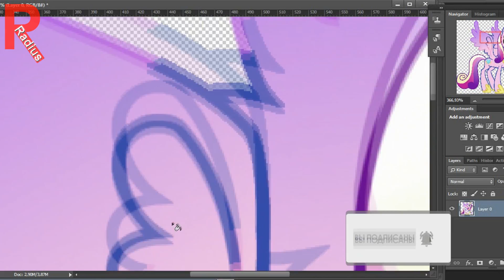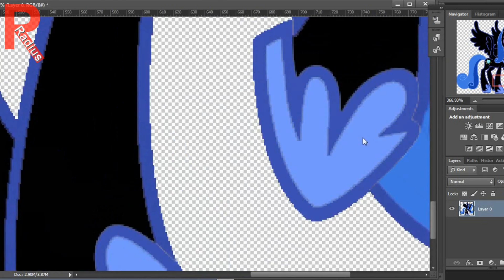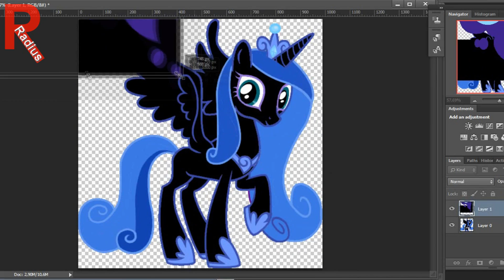MLP Nightmare Moon as Princess Cadance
Nightmare Moon is a major antagonist of My Little Pony: Friendship is Magic. She appears as the main antagonist of the Season 1 premiere, "Friendship is Magic", and as the secondary antagonist in the Season 5 finale, "The Cutie Re-Mark" and the Season 7 episode, "A Royal Problem". She also appeared as a flashback antagonist in the Season 4 premiere, "Princess Twilight Sparkle" and a minor antagonist in the Season 9 premiere, "The Beginning of the End".